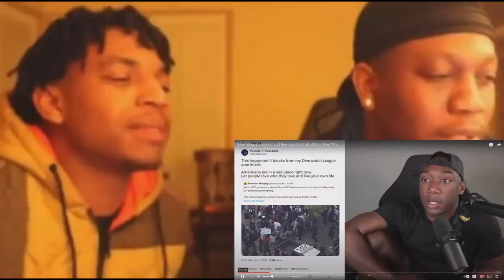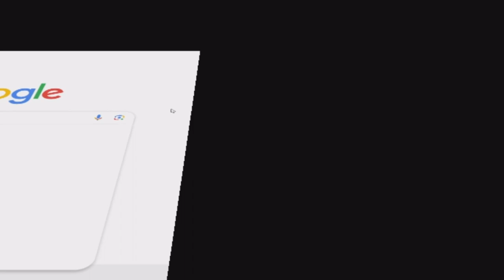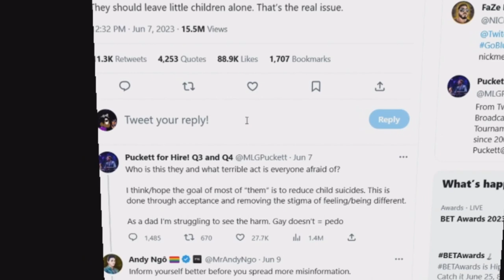Call of duty remove a bundle!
Dislcaimer:since the other videos didn't get any views thanks to@dextr1500
god bless him just my bias opinions about call of duty and hopefully i don't get a strike for this video also this channel is already dead but i still want to make video if i want to make a video about edp and Chris  tyson it may not be a good idea or ideal circumstances between getting age restricted or  banned or talking about dream face reveal so tired i forgot the dr disrespect part.
documentary channel.

0:00 Call of duty burning
2:25 Commentary type beat
3:01 Shut up
3:59 Tim the tat man
5:41 END